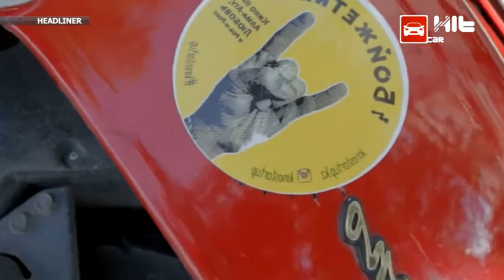HEADLINER (07.07.16) [KZ]